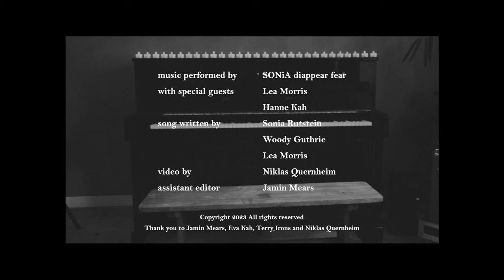I Can't Breathe Official Music Video by SONiA disappear fear (feat. Hanne Kah and Lea Morris)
As the sun was beginning to ease up on the harsh Okemah, Oklahoma day, I sat down to sound check at the piano on the main stage at Woody Guthrie Festival. It was July 2017 and temperatures for Black Lives Matter movement and the refugee crisis at the border were rising all over America.  I don’t do a lot of cover songs and had not intended to that night but as I sat down to the piano, Woody must have been  with me, i had never tried the song in recent memory but somehow I played the chords in a minor key and began to sing a seemingly much darker melody to This Land is Your Land and mostly sang it in Spanish.  I was feeling the sad desperation of so many refugee immigrants and the racism under the gun of police brutality and that version was the culmination of these striking force.  The song stayed with me over the next several years growing into a new song with the death of George Floyd.  This year I completed it. With the amazing vocals of Hanne Kah and the additional lyrics and stunning vocals of Lea Morris we gathered together in Gießen, Germany and with the talent of Niklas recorded the visuals for this music video. I Can’t Breathe is from Album 23 by SONiA disappear fear. Releasing 9-23-23 worldwide.